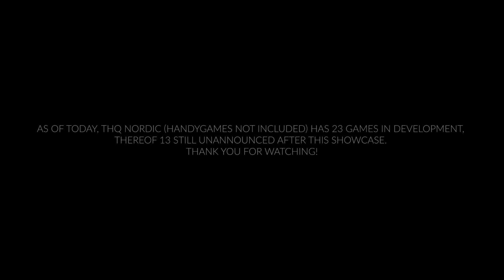NEW Darksiders Game Reveal Teaser